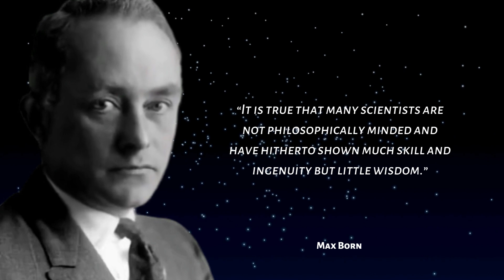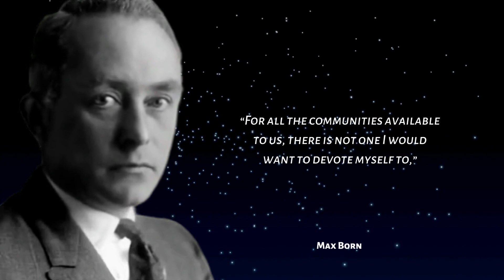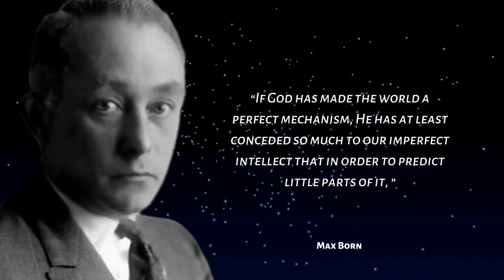Prime Excerpt From Max Born | German physicist Nobel Prize for His Contribution to Quantum Mechanics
Max Born FRS, FRSE was a German physicist and mathematician who was instrumental in the development of quantum mechanics. He also made contributions to solid-state physics and optics and supervised the work of a number of notable physicists in the 1920s and 1930s

Useful products:-